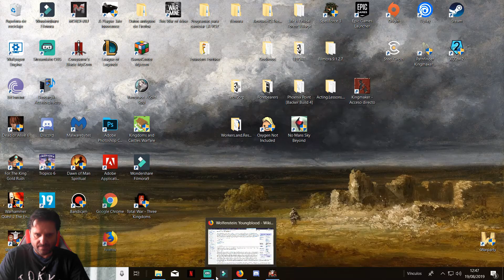WOLFEINSTEN YOUNG BLOOD PROBANDO 1 CAPITULO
Gameplay del primer capitulo del juego Wolfeinsten Young Blood.
Aanalizamos.
DISCORDS
Próximamente en twitch